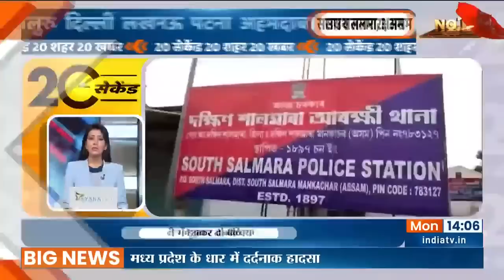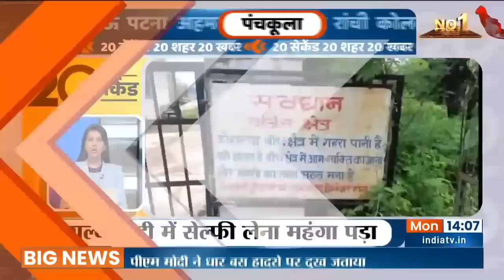20 Second 20 Shehar 20 Khabar | देखिए आज दिनभर की बड़ी ख़बरें तेज़ रफ़्तार में | July 18, 2022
20 Second 20 Shehar 20 Khabar । News । headlines
20 Second 20 Shehar 20 Khabar | देखिए आज दिनभर की बड़ी ख़बरें तेज़ रफ़्तार में | July 18, 2022